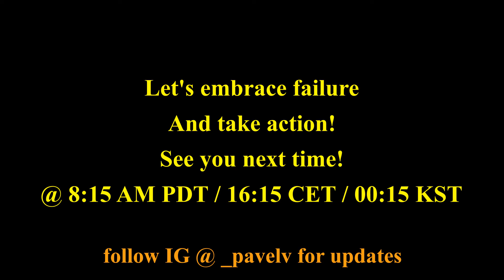Free(FACE)styles! October 2021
Embrace failure and start taking action today!

@ _pavelv

Steezy.co is where I learn at

Progress of my dancing journey starting 2020
October 2021:
0:00 Preview & Intro

0:06 Facestyle 1

1:41 Facestyle 2

4:12 Facestyle 3

5:24 Facestyle 4

7:11 Facestyle 5

Current schedule of new videos:
A bit random
Mostly on Mondays and then upcoming days @ 8:15 am PDT / 16:15 CET / 00:15 KST
Other videos and comparisons are going to be upload at random times